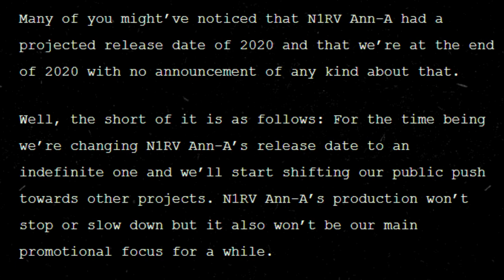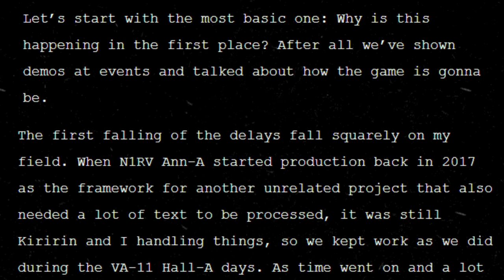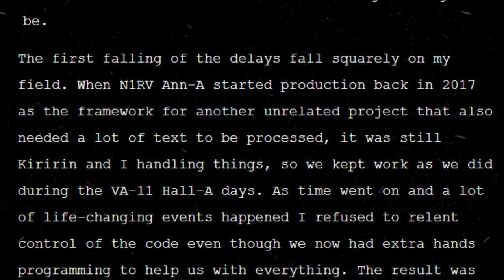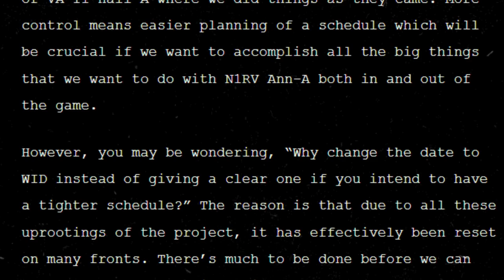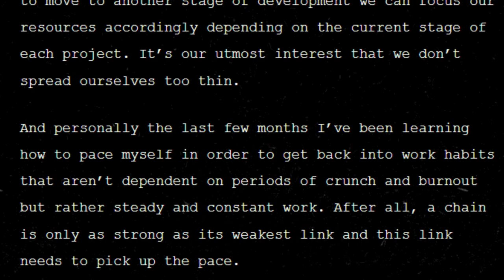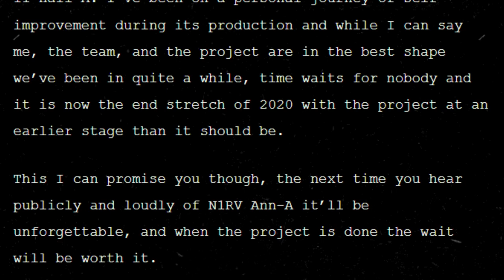Where is N1RV Ann-A? (VA11 Hall-A sequel)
N1rvanna, the indirect sequel to VA11halla, was initially scheduled for release in late 2020, however it is currently 2022 and the game is still not out yet. In this video I go into the main update post while also doing some research into the more regular update logs on the Sukeban Games website to get a clearer understanding of what is happening with the development of this game, and what went wrong in the first place.

Music used throughout was VA11 Hall-A OST and Celeste OST